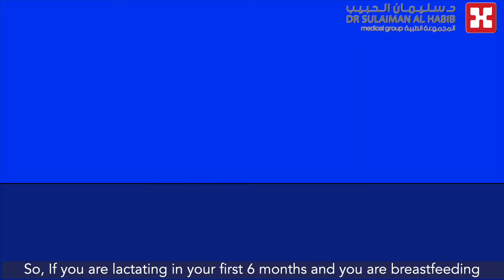Ramadan Tips from the Doctor